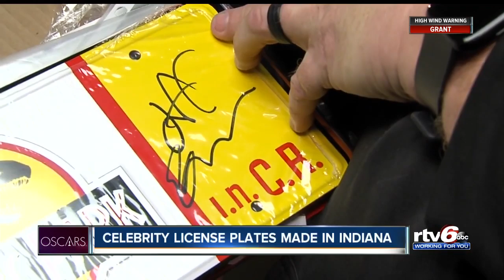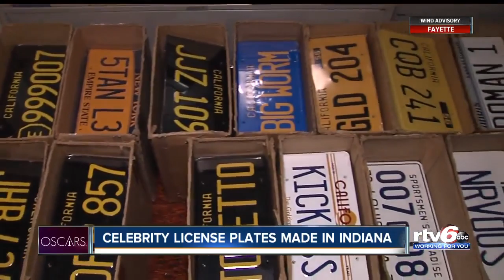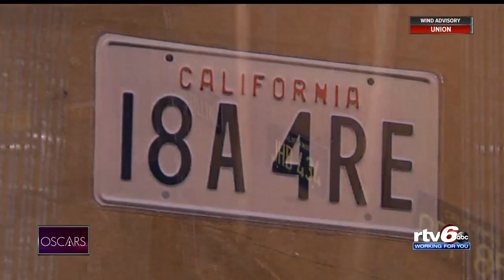Celebrity license plates made in Indiana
Movie fans sometimes embrace their favorite film or actor by buying a piece of Hollywood - and some of those pieces are made right here in the Indiana.